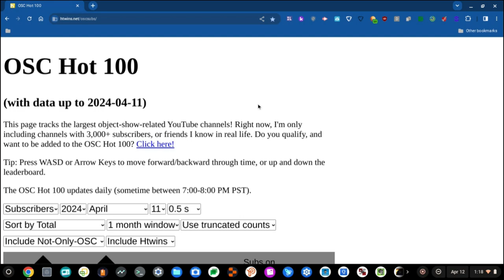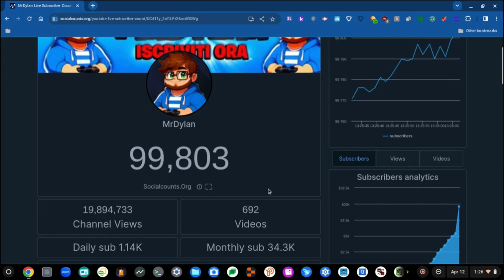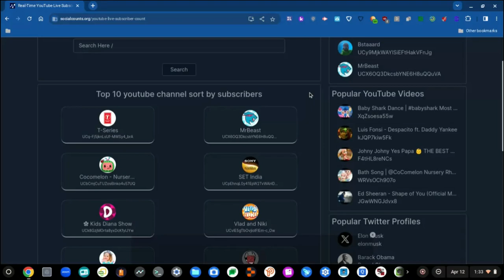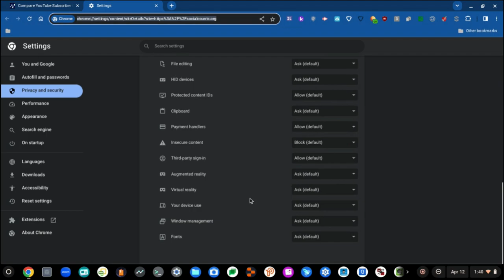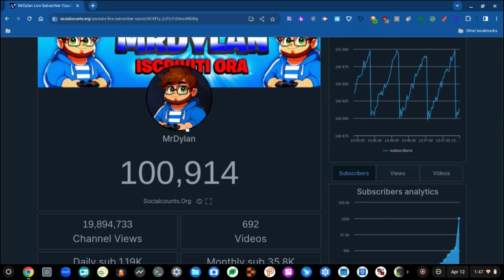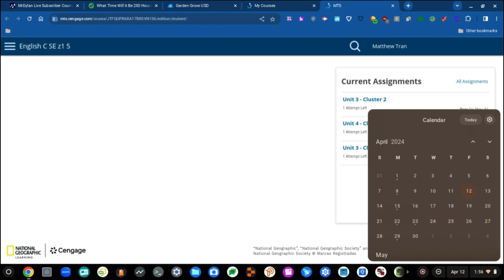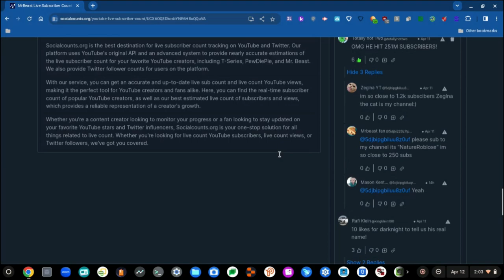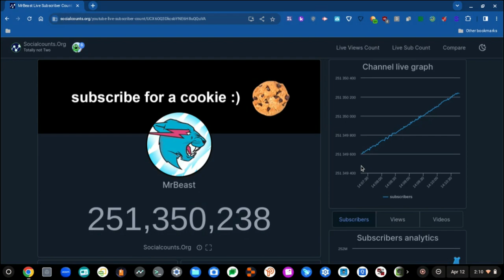RAT ROIZ S2 E14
THE SKIN EATING ALGEBRALIEN MENTIONED! YOZ GUYS!